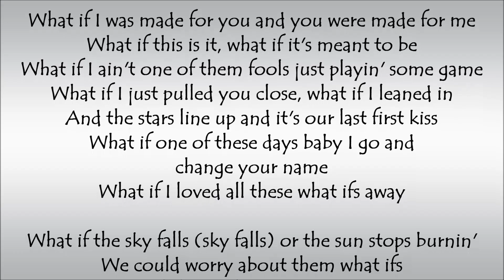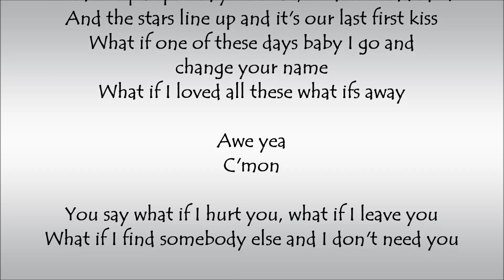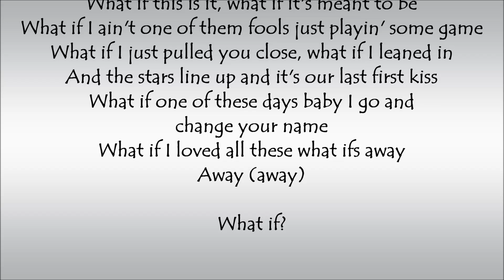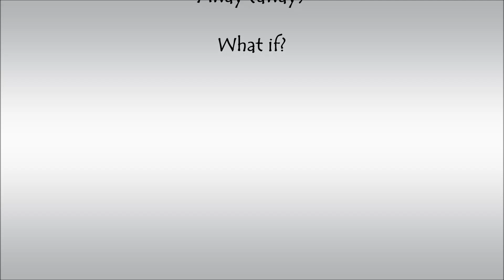What Ifs - Kane Brown ft. Lauren Alaina Lyrics